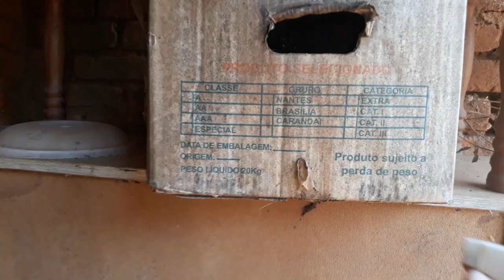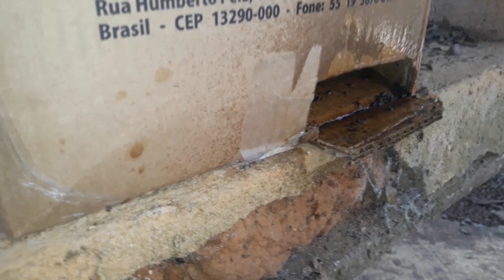Enxameações 2020 - Parte 05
Chegada de mais um enxame de jataí e apis.
Contagem da temporada:
3 Enxames de apis
2 Enxames de jataí.

Histórico do canal na data de postagem:
Inscritos: 3.112
Vizualizações: 498.713 visualizações